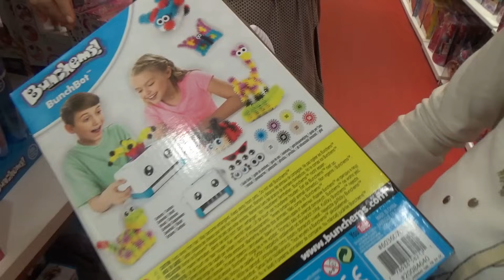Buscando 5 JugueteS en 5 Jugueterias ! | TV ANA EMILIA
Salimos a buscar los mejores juguetes  y que se diviertan con nosotras.

Y TAMBIEN EN:
SNAPSHOT: tvanaemilia
MUSICALLY: @tvanaemiliaoficial
NOS GUSTA REIRNOS, LAS AVENTURAS, LOS JUGUETES, LOS JUEGOS Y LA IMAGINACION.